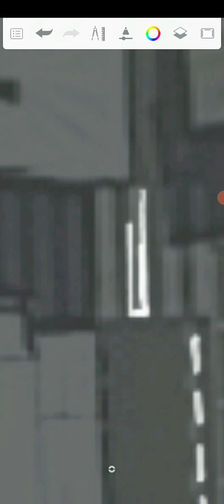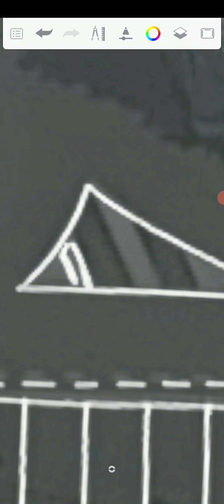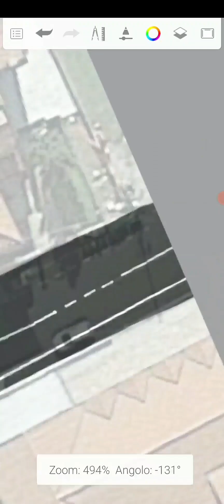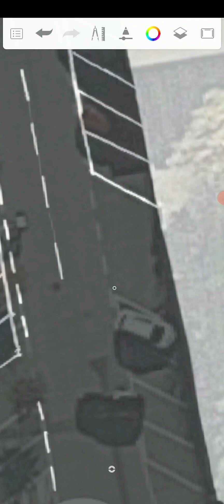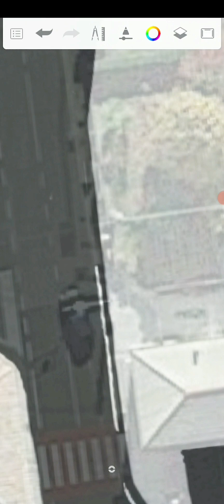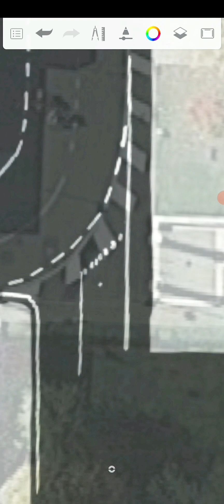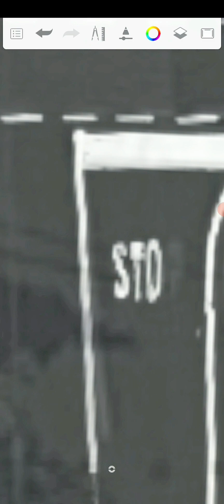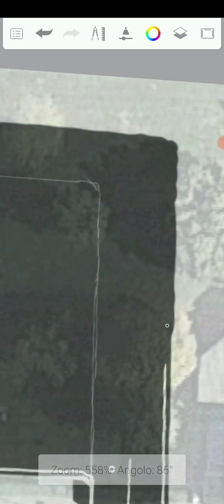draw San Martino Di venezze , project new Road and town expansion!